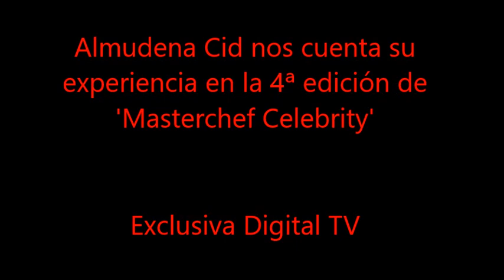ALMUDENA CID una exgimnasta de élite en los fogones de MASTERCHEF CELEBRITY 4